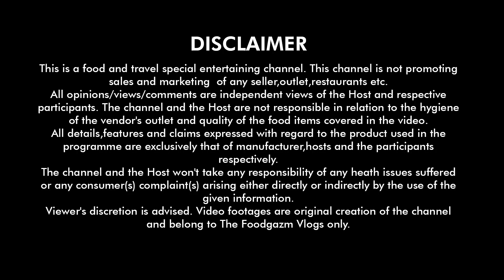ব্যারাকপুর না সোদপুর-কোন দাদা বৌদির বিরিয়ানি ভালো🤔 Dada Boudi Sodepur vs Barrackpore||BlindFold Test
দাদা বৌদির বিরিয়ানি নাকি ব্যারাকপুরের টাতেই authentic taste ? সেই সত্যি যাচাই করতেই , দুটো brunch , সোদপুর , ব্যারাকপুরের বিরিয়ানি একসাথে রেখেই blindfold challenge করলাম। কোনটা কেমন লাগলো, taste এর কি তফাৎ? একই নাকি অনেক আলাদা জানতে ভিডিও দেখে নাও।

🔽 Address of the Foodplace 🔽
      1. Sodepur- SH 2, No. 3 Deshbondhu Nagar, Sodepur, Kolkata, West Bengal 700115
      2. Barrackpore- 12, 10, SN Banerjee Rd, Barrackpore, Kolkata, West Bengal 700120

🔽 Amra ja ja khelam 🔽
1.
2.
3.

🔽 Our Top 25 Videos Link 🔽